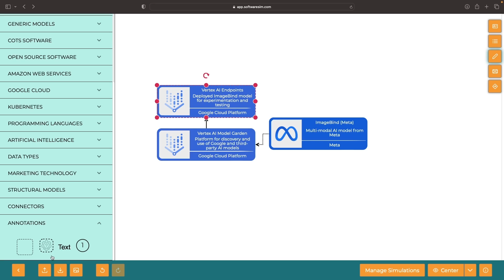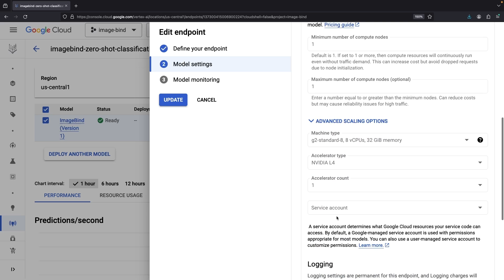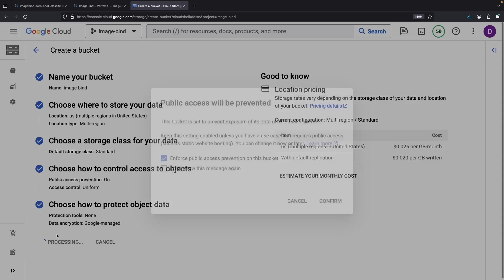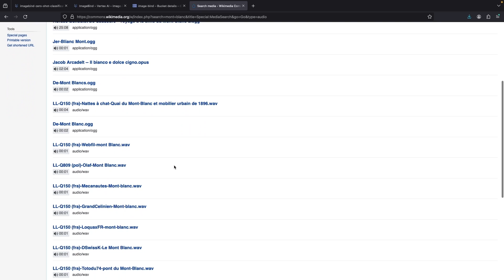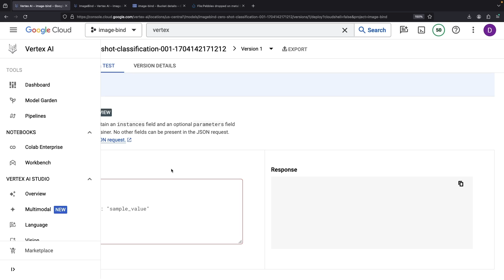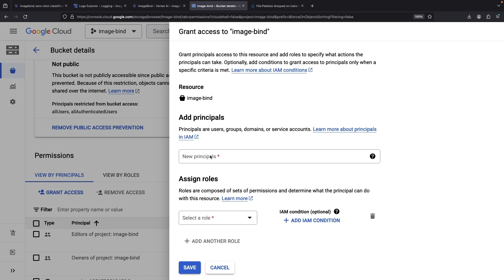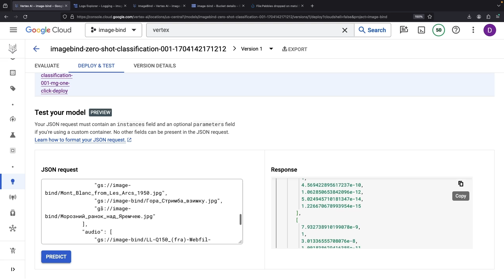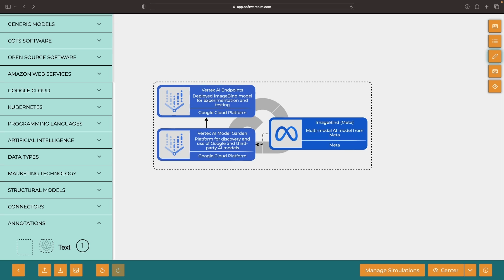Hands-On Introduction to ImageBind (No-Code Getting Started)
Welcome to our latest AI tutorial! In this video, we're unraveling the mysteries of the ImageBind multimodal embedding AI model, developed by Meta, with a quick hands-on introduction.

What's on the Agenda?  We'll start by introducing the ImageBind model from Meta, available in the Vertex AI Model Garden (Google Cloud Platform).  We'll then execute a no-code, one-click deployment to access an easily testable ImageBind API.

0:00 Conceptual Overview
1:03 Vertex AI Model Garden
2:02 Deployment to Endpoints
3:00 API Requests
3:40 Audio, Text, and Images Files
6:39 Model Testing